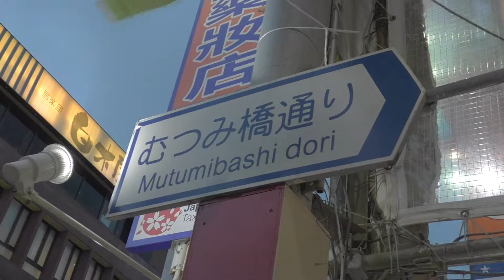notall（ノタル）ミニライブ in 沖縄 那覇市国際通りDDステーションCAFE後半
【カピバラ時速50km/君にDA-DA-DAN(TYPE-A)】
【カピバラ時速50km/君にDA-DA-DAN(TYPE-B)】
ーーーサイトより引用ーーー
notallミニライブ@那覇国際通りDDステーション
全国遠征中のノタルが、沖縄に初上陸！！
金曜夜にDDステーションにてミニライブ追加決定！
■日時：2017年5月12日(金)
■場所：DDステーションCAFE（沖縄県那覇市牧志3-1-41 2F）
■チケット：観覧無料（※物販参加は1D注文）
■出演：notall
■撮影：写真撮影・動画撮影可能
ーーー引用終わりーーー
ーーーイベントについての注意事項をサイトより引用ーーー
■撮影に関して
notallはデビュー当初から「みんなで創るアイドル」というコンセプトの一環で、活動中の写真撮影・動画撮影が可能となってます。
是非ライブを楽しみながら、メンバーの撮影もお楽しみください！
撮影後は、SNSへのアップロードへご協力ください。
その際ハッシュタグを付けて投稿をお願いしています！
写真撮影 →
動画撮影
notallでは皆さんがハッシュタグを付けて投稿したテキスト・画像データなどを使用して様々な制作物を一緒に作っております。
今後も様々な共創企画をご用意してますので、是非ご参加ください。
※撮影は、お手持ちの携帯、スマホ、デジカメ、一眼カメラ、ハンディカメラでの撮影が可能です。
※撮影が可能なのはnotallメンバーのみです。
※他の方が特典を受けてる間のメンバーの撮影（カメラを向ける行為）を禁止します。
※他のアイドル・アーティスト・タレント・スタッフ・お客様の撮影、またはそれらが写り込んでいる場合の撮影は禁止です。※メンバーの撮影が可能なのはライブ中、特典会中などの活動中のみとなります。イベント会場の出入り時、会場外などでの撮影はスタッフの許可がない限りお控えください。
※イベントによっては主催側の意思により撮影不可となる場合がございます。その場合はなるべく早い事前アナウンスを心がけます。